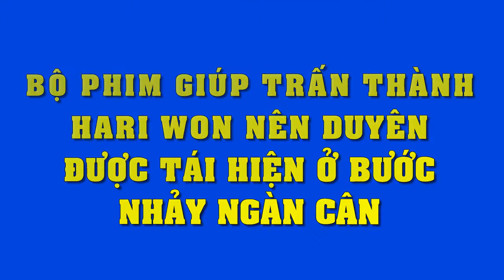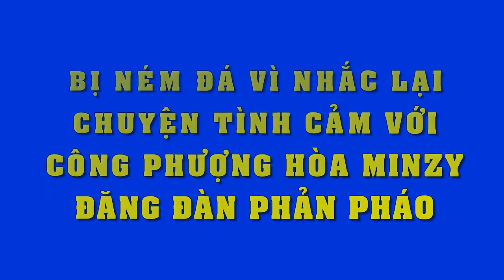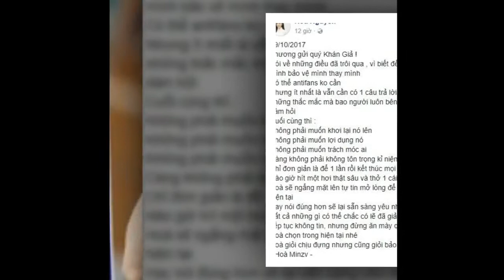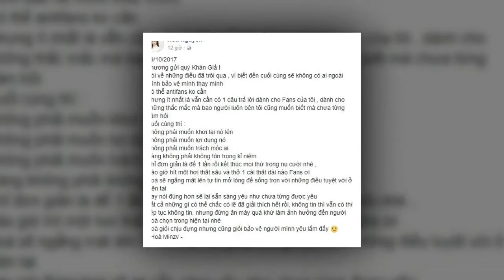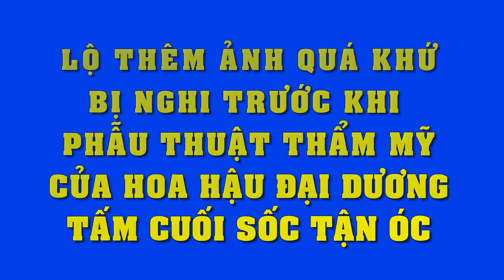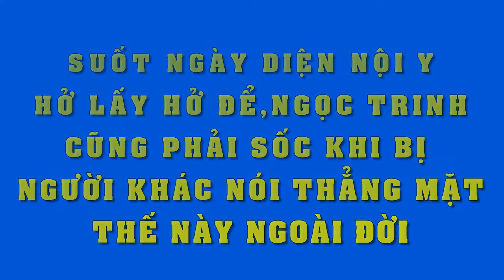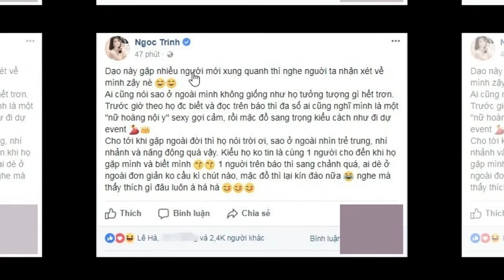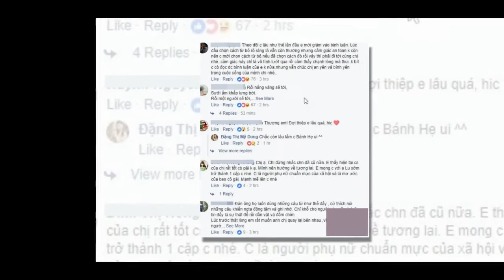Bộ phim giúp Trấn Thành - Hari Won nên duyên được tái hiện ở Bước nhảy ngàn cân